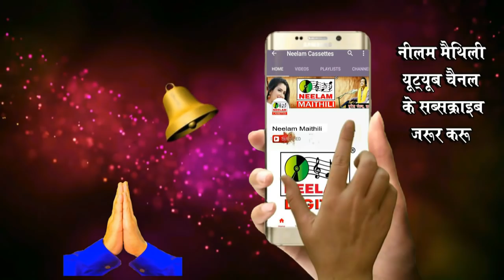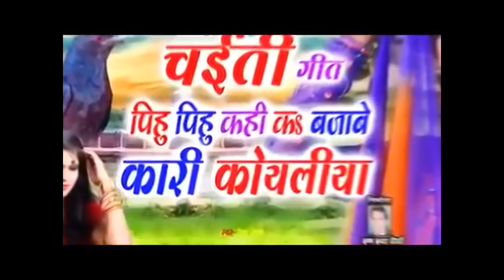मैथिली देवी गीत मईया मिथिला नगरीया Ajay Jha New Maithili Devi Hit Geet Maiya Mithila NagariyaNeelam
Maithili देवी गीत || मईया मिथिला नगरीया || Ajay Jha || Maiya Mithila Nagariya || Neelam

Album - Mandir Me Aau Biraju Maa

Song - मईया मिथिला नगरीया

Singer- Ajay Jha